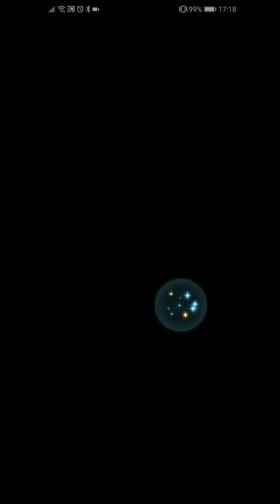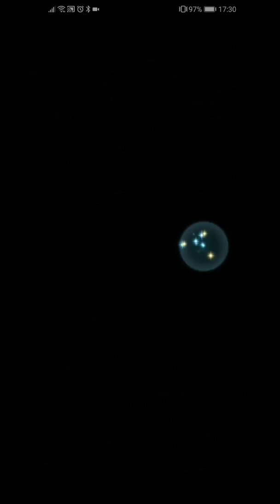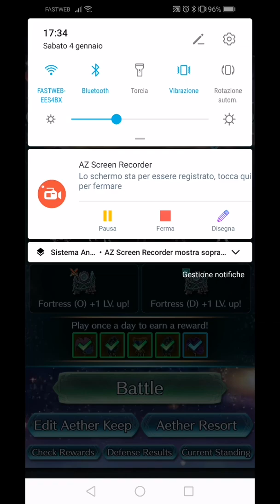Fabio and Mia's Daily Aether Raids, Week 7 Episode 4! Should have brought a dancer!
I'll be honest, today I was already tilted before I started playing. I had woken up after a long bad sleep and even with my new mobo my PC doesn't start, and I go crazy without a computer.

I have changed basically every single piece, I bought a new CPU which should be coming in tomorrow, but I have no idea what the problem might be at this point, and given that I also work from home from my PC that's a big problem.

I could have very easily taken some of the fights where I lost 1 or 2 units but I just wasn't in the right headspace to do so, sorry guys.